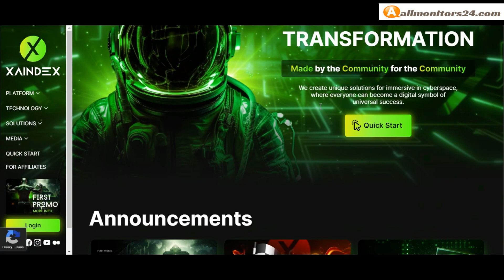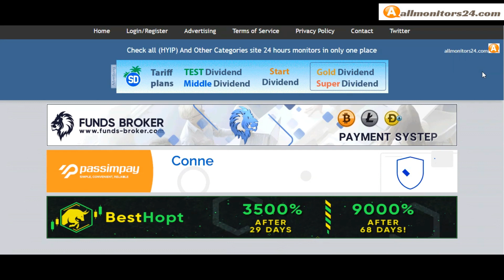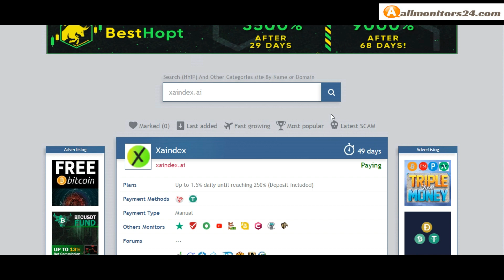xaindex.ai,Reviews Scam Or Paying ?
Allmonitors24.com help you to find  check website is paying or a scam be safe  more info about,xaindex.ai, visit this link